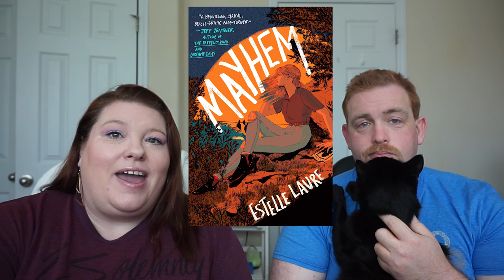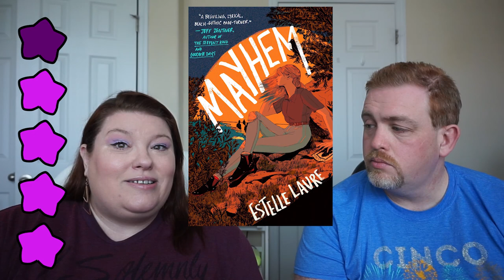Book Review: Mayhem | Estelle Laure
📖 BOOK REVIEW⠀📚
BOOK: Mayhem
AUTHOR: Estelle Laure
Publisher: Wednesday Books @wednesdaybooks
Stars: ⭐⭐⭐⭐
Published: July 14, 2020